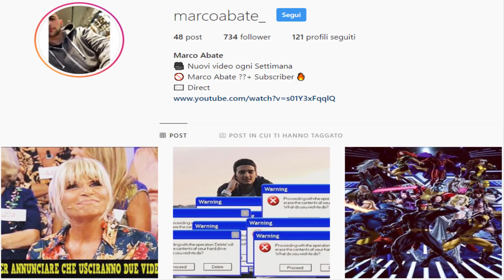Nicolò Barella ⚽ | Parodia Irama - Arrogante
TANTE NOVITA' IN ARRIVO. RIMANI AGGIORNATO SUL CANALE E SUL PROFILO INSTAGRAM :D

Sbarca sul canale la parodia su Nicolò Barella e i cambiamenti nel calciomercato!

Lascia like, condividi il video ovunque e commenta se ti è piaciuto o se hai dei consigli/critiche.
Commenta con il tema che vorresti nella prossima parodia.